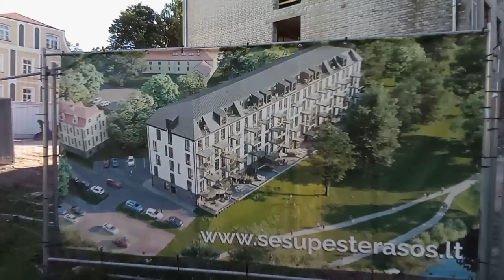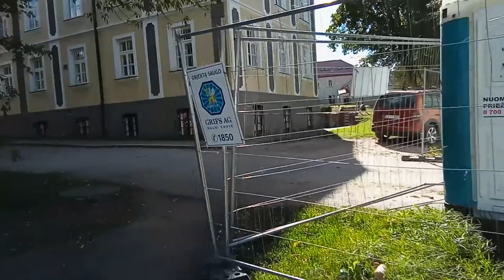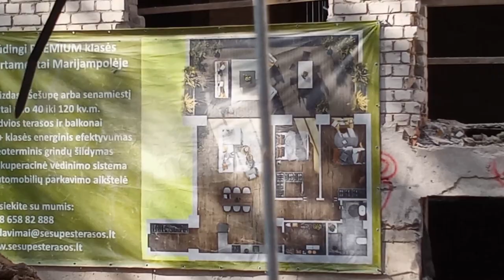Marijampolė nauji apartamentai , Lithuania Marijampolė new apartments , Мариямполе новые квартиры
- Šis pastatas buvo pastatytas 1958 metais ir jame 1962 metais įkurtas Vinco Mykolaičio-Putino vardu pavadintas internatas.2011- 08 -19  Pakeistas pavadinimas iš Marijampolės apskrities vaikų globos namai į Marijampolės vaikų globos namai " Putinas ".
Oficiali šios įstaigos uždarymo priežastis : 2015 m. lapkričio mėn. 18 d., trečiadienį. Išregistravimo priežastis : Juridiniam asmeniui pasibaigus po reorganizavimo.
Dabar nuo 2022 m.šis pastatas vėl atgimsta naujam gyvenimui .
Puikiai išplanuoti 2 - 6 kambarių butai išpildys kiekvieno lūkesčius, o erdvios ir kokybiškai įrengtos terasos bei balkonai leis pajausti harmoniją su gamta. Prestižinę miesto vietą rytinėje pusėje supa istorinis Marijampolės vienuolyno ir Šv. Arkangelo Mykolo Mažosios Bazilikos kompleksas , vakarinėje – besileidžianti saulė į tekančią Šešupę. „Šešupės terasos“ – tai modernizuoti namai Marijampolės senamiestyje , kuriame suprojektuoti 74 įvairaus dydžio apartamentai su terasomis ir erdviais balkonais.

- This building was built in 1958 , and in 1962 a boarding school named after Vincas Mykolaitis - Putinas was founded in it. 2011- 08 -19 The name was changed from Marijampole County Children's Care Home to Marijampole Children's Care Home " Putinas ".
Official reason for the closure of this institution : 2015 in November 18th , Wednesday. Reason for deregistration : Upon termination of the legal entity after reorganization.
Now , from 2022 , this building is being reborn for a new life.
Well-planned 2 - 6 room apartments will meet everyone's expectations , and spacious and high-quality furnished terraces and balconies will allow you to feel harmony with nature. The prestigious location of the city is surrounded on the eastern side by the historical Marijampole Monastery and St. The complex of the Archangel Michael's Small Basilica , in the west - the setting sun to the flowing Šešupė. "Šešupės terrasos" is a modernized house in the old town of Marijampolė , where 74 apartments of various sizes with terraces and spacious balconies have been designed.

- Это здание было построено в 1958 году , а в 1962 году в нем открыли школу - интернат имени Винкоса Миколайтиса - Путина. 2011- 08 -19 Название изменено с Мариямпольского уездного детского дома на Мариямпольский детский дом « Путинас ».
Официальная причина закрытия данного заведения : 2015 год. Среда , 18 ноября. Причина снятия с учета: Прекращение юридического лица после реорганизации.
Сейчас , с 2022 года , это здание возрождается для новой жизни.
Удачная планировка 2 - 6 комнатных квартир оправдает ожидания каждого , а просторные и качественно обставленные террасы и балконы позволят ощутить гармонию с природой. Престижное расположение города окружено с восточной стороны историческим Мариямполе монастырем и церковью Св. Комплекс Малой базилики Архангела Михаила , на западе – заходящее солнце к текущей Шешупе. « Šešupės terasos » ( Террасы Шешупе )— это модернизированный дом в старом городе Мариямполе , в котором спроектировано 74 квартиры различной площади с террасами и просторными балконами.

- reikalinga parama kanalui vystyti : Rimantas Abraitis LT  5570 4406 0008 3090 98
- support is needed to develop the channel : Rimantas Abraitis LT  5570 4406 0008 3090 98
- нужна поддержка для развития канала : Rimantas Abraitis LT  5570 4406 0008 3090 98